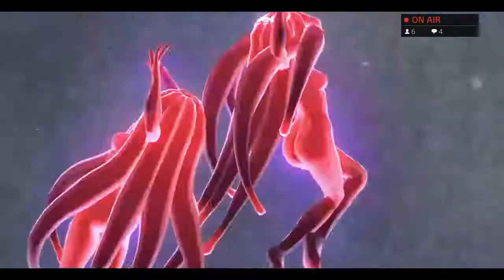Oh No, This Got Kinky... | Breens Not So Indie Bar Plays DMC4 [Ft. Topshelf] [Part 8]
And You Guys Thought The Sexual Jokes were Bad Before.
DMC4 Is Owned By Capcom!